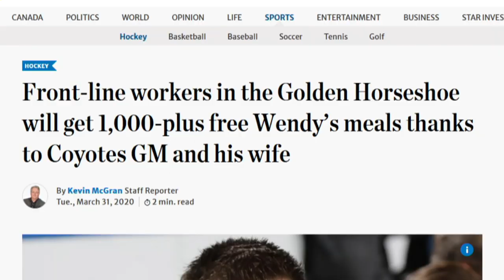John Chayka Going Above & Beyond During COVID-19 Outbreak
The Coyotes General Manager discusses what he and others are doing to support their communities, what inspired him to take a major pay cut and what life is like with hockey on pause.